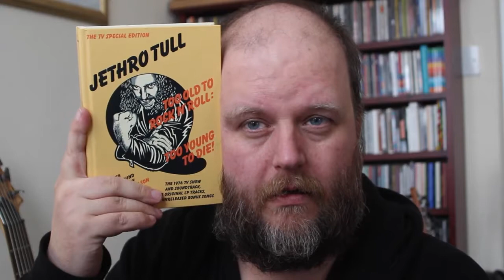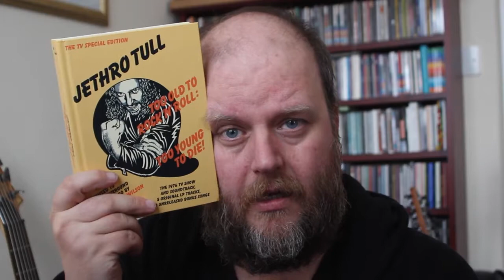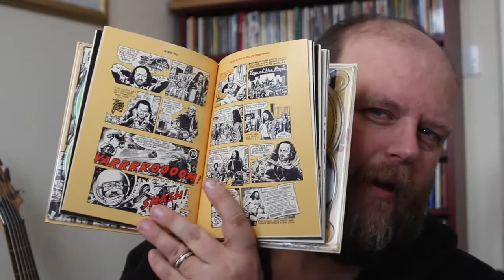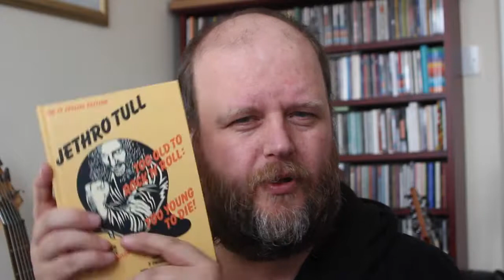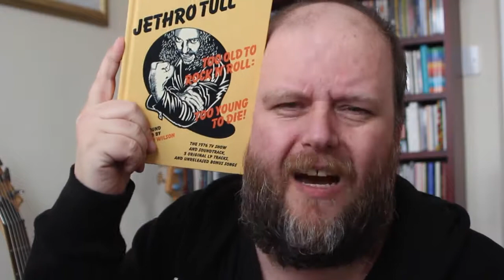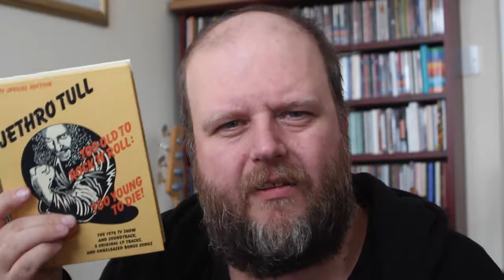Prog Review 457 - Too Old to Rock 'n' Roll: Too Young to Die The TV Special Edition - Jethro Tull